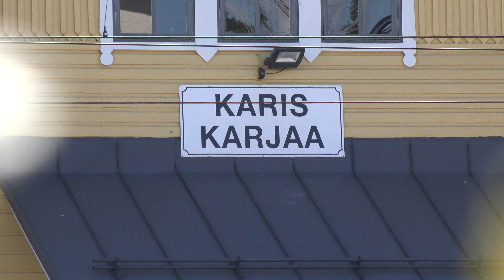Karis, Karjaa, Finland. Walking tour. Radodar TV. 4K. July 13, 2019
Прогулка по маленькому городку Карис на юге Финляндии 13 июля 2019 г.